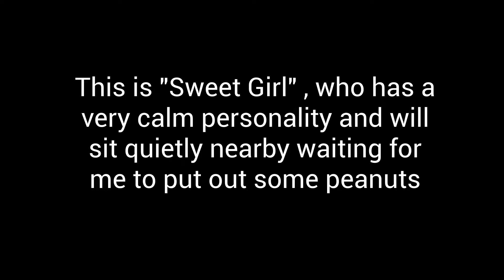Blue Jay Training Video #04 ( Introducing "Sweet Girl")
This Jay has a very calm personality, and she will sit very quietly and patiently in the vicinity waiting for just the right moment to come in for a peanut. Her mate is very much the opposite. I have named her "Sweet Girl"